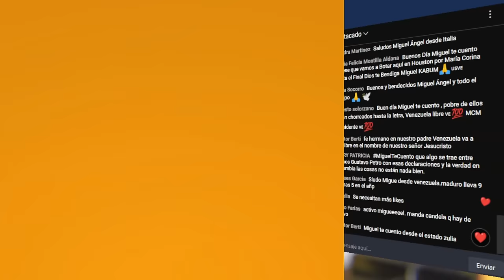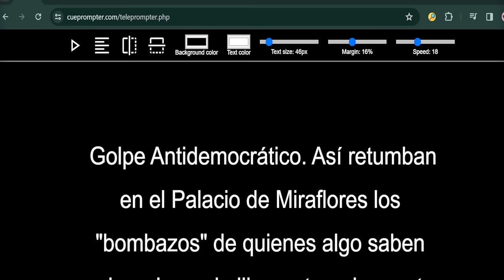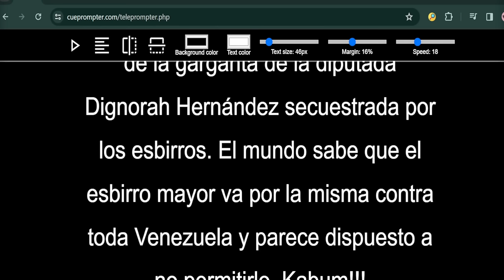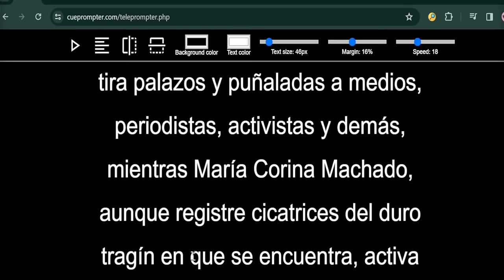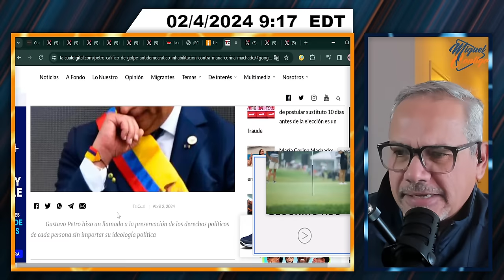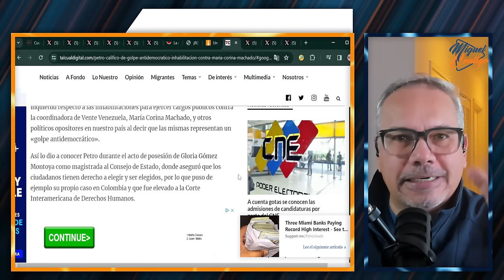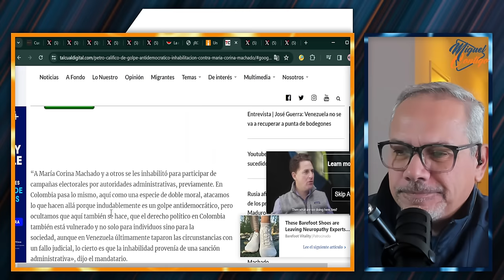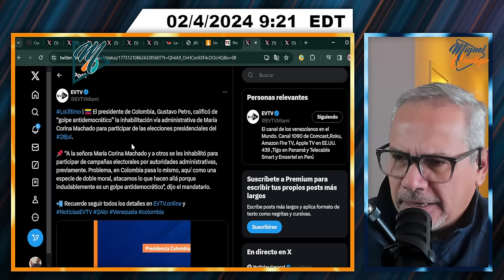GOLPE ANTIDEMOCRÁTICO EN VENEZUELA | SEGMENTO 1/3 | 2 DE ABRIL